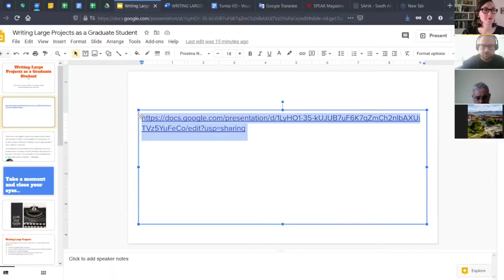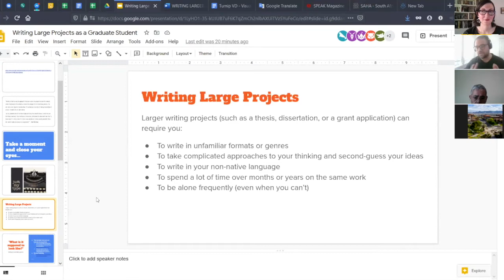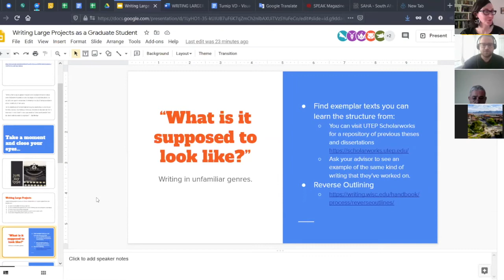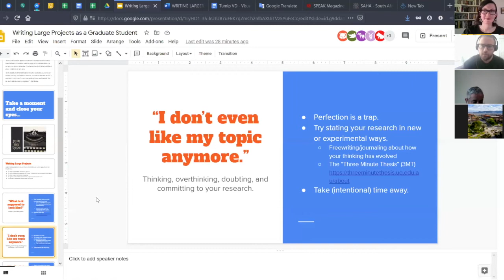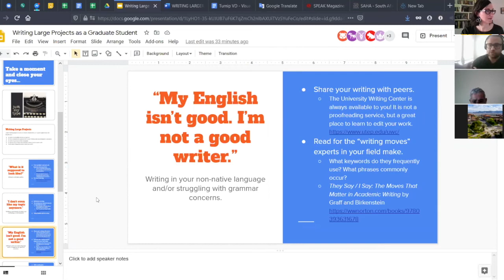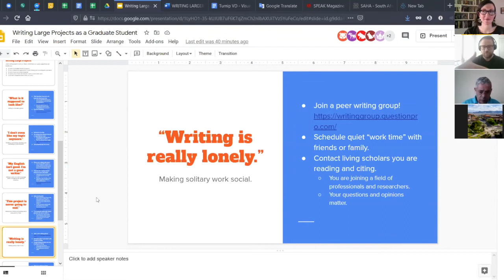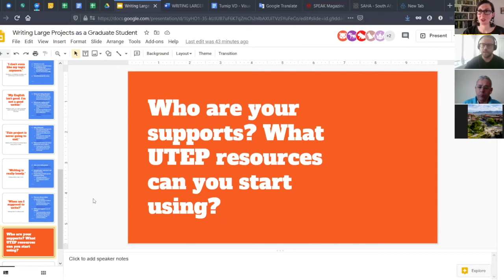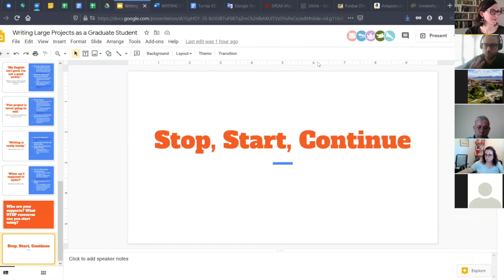Writing Groups Workshop- Oct. 12, 2020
Writing Larger Projects as a Graduate Student webinar presented by UTEP Ph.D. student Turnip Van Dyke on October 12, 2020. This workshop highlights resources and strategies you can use as you take on large writing projects, including theses, dissertations, and grant applications. There will be a focus on how you can approach writing as an ongoing part of your work as a professional and scholar, and how UTEP offices and programs can support you to succeed at writing.